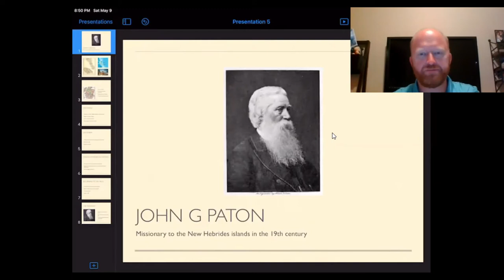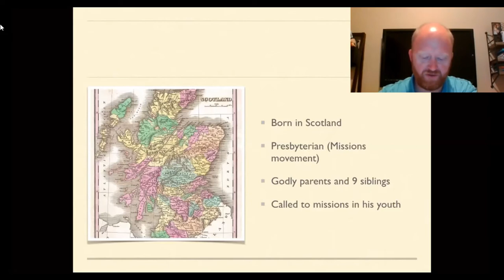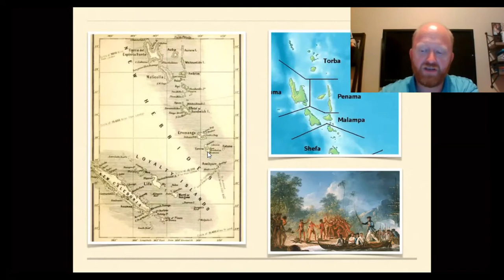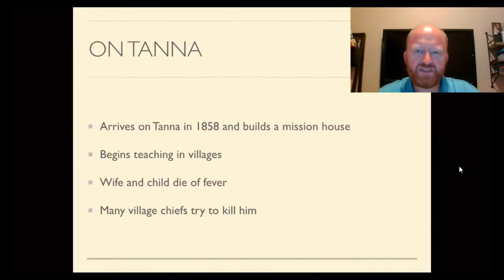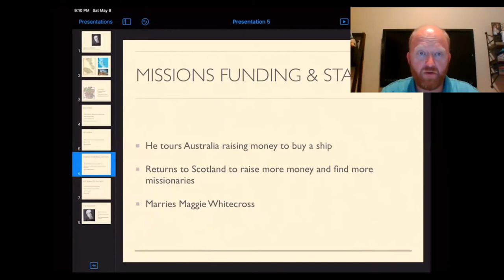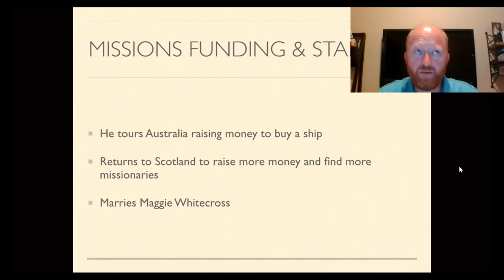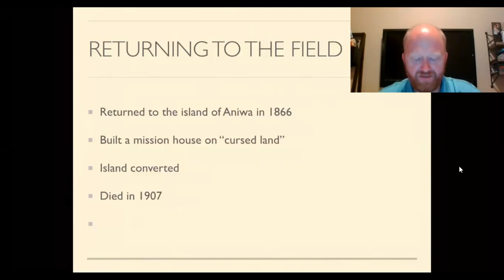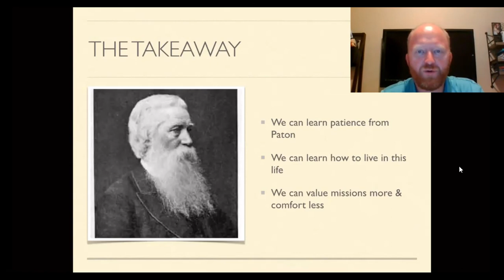Missionary Biography of John G Paton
We go over the life of a 19th century Scottish Presbyterian Missionary to the South Hebrides Islands.